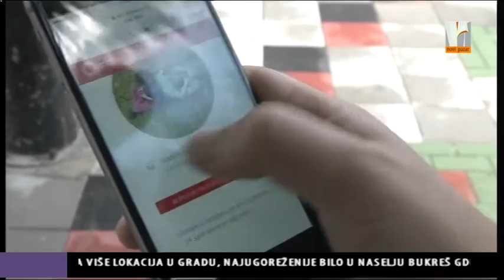Zavrseni radovi na letnjoj citaonici